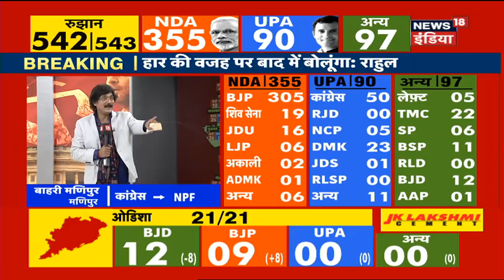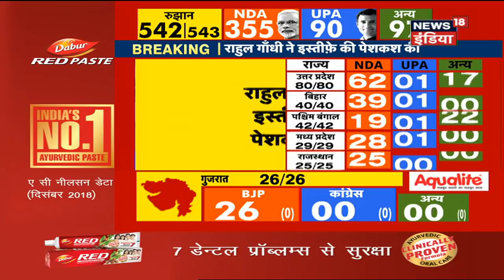Election Results 2019 | राहुल गाँधी ने अमेठी में अपनी हार स्वीकारी, लगभग 30,000 हज़ार वोटों से पीछे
अमेठी में राहुल गाँधी ने अपनी हार स्वीकार कर ली है।  वह स्मृति ईरानी से लगभग  30,000 हज़ार वोटों से पीछे हैं।

The verdict on India is ON! NDA leads with a whopping number of seats with UPA on the second number.

NDA - 341, UPA - 95, OTH - 106

BJP Bags Bhilwara.
Modi gets a huge backing in India.
BJP's Anurag Thakur bags Hamirpur.
BJP's Arjun Ram Mekhwal bags Bikaner.
Prathyasi Suresh Kashyap bags Shimla.
Ram Swaroop bags Mandi.
Rahul Gandhi Wins Wayanad.

The 2019 Indian general election held in seven phases from 11 April to 19 May 2019 to constitute the 17th Lok Sabha. The counting and results will be declared today. About 900 million Indian citizens were eligible to vote in one of the seven phases depending on the region. The 2019 elections attracted a turnout of over 67% – the highest ever in the history of Indian general elections, as well the highest recorded participation in Indian elections by women.
2019 भारतीय आम चुनाव  11 April 2019 से  19 May 2019 19 के लिए सात चरणों में आयोजित 17 वीं लोकसभा के गठन के लिए।। मतगणना और परिणाम आज घोषित किए जाएंगे। लगभग 900 मिलियन भारतीय नागरिक इस क्षेत्र के आधार पर सात चरणों में मतदान करने के पात्र थे। 2019 के चुनावों ने 67% से अधिक के मतदान को आकर्षित किया - भारतीय आम चुनावों के इतिहास में सबसे अधिक, साथ ही महिलाओं द्वारा भारतीय चुनावों में सबसे अधिक दर्ज की गई भागीदारी।